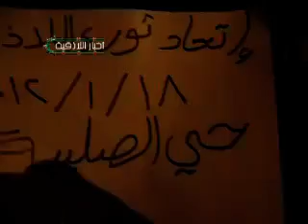اللاذقية - الصليبة مسائية الثوار لاسقاط النظام 18-1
خرج الابطال في حي الصليبة في مظاهرات طيارة وحيو العرعور وحيو حمص